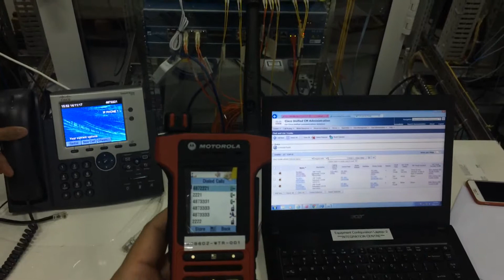Cisco vs Motorola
Cisco Unified Communication and Motorola MTIG